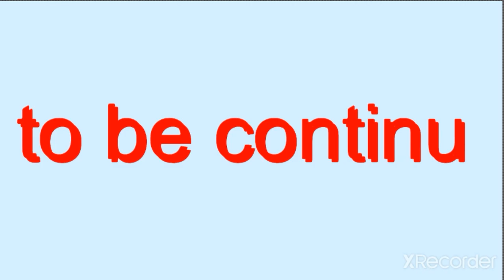Lumea plantelor ep 44 lupta finala partea 1 fire vs bionic 3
Abonare like clik pe clopotel si vizionare placuta hai pa

Music name:komiku_-_07_-...we_-go

App name sticknode free(use my) and
Sticknode pro(not use my)buy nr.13.99ron